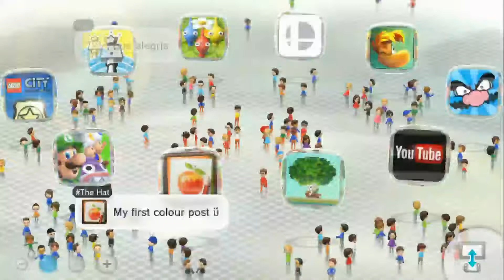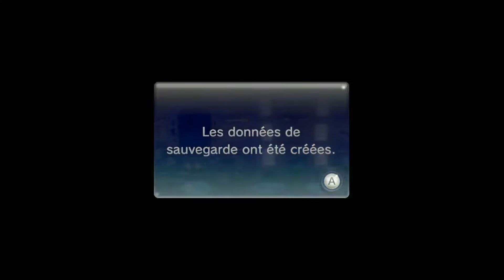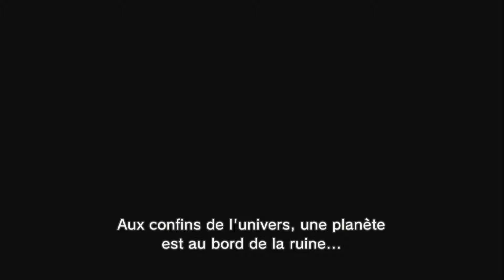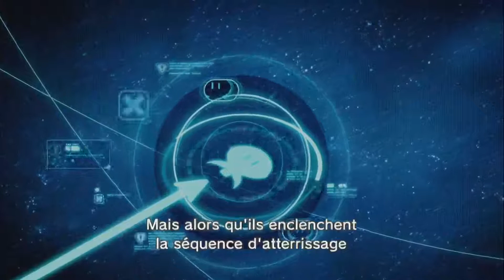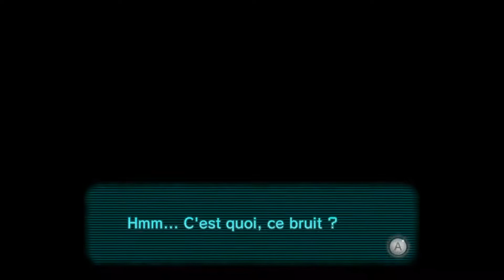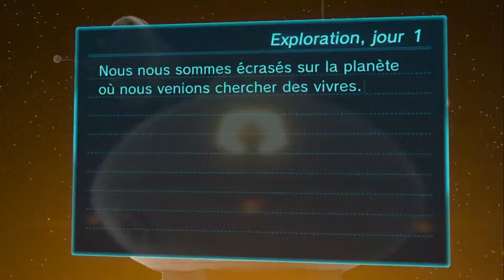Pikmin 3 : Vidéo découverte [français]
Salut tout le monde on se retrouve pour une vidéo découverte sur pikmin 3 .
Se jeu à l'aire vraiment bien aussi bien par son originalité son gamelai et même par sont ambiance (sans parler des graphisme).

Audacity à planté c'est pour sa qu'il y aura un petit décalage par du au jeu et à notre voie